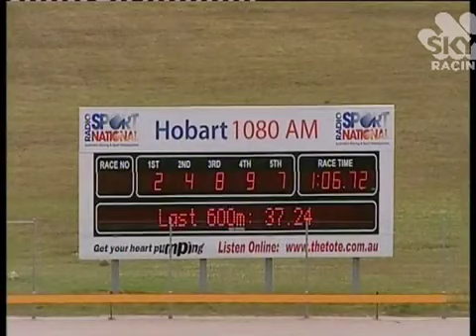Bülent Muhcu 11 Aralık Artie's Spur ile birincilik.FLV